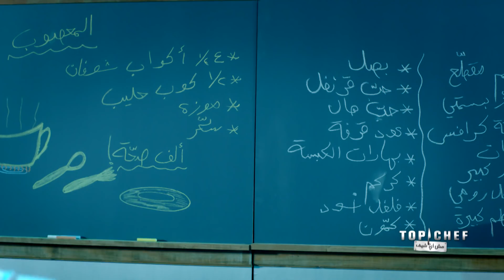عمار البركاتي:"في المطبخ إنت ما رح تنساني لو عندك 20 سنة خبرة "